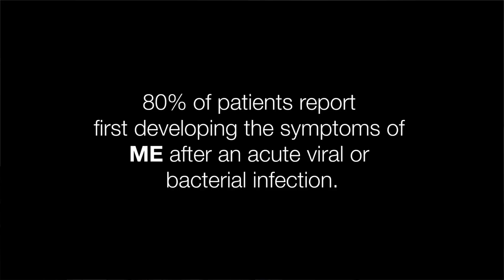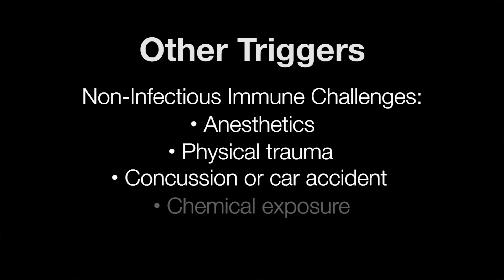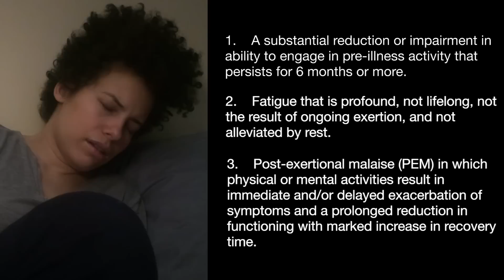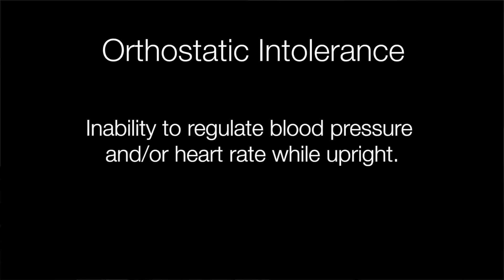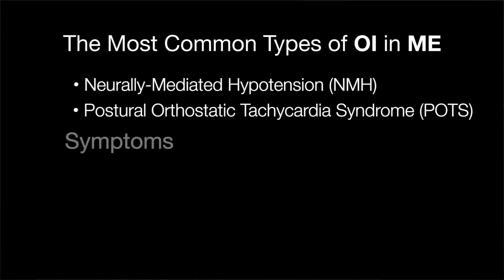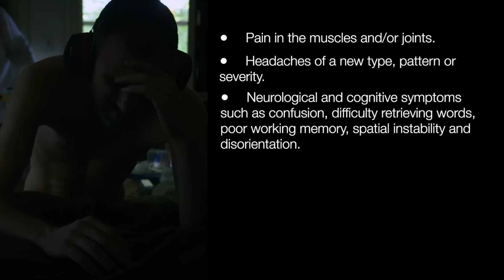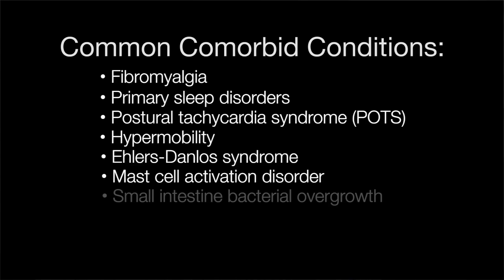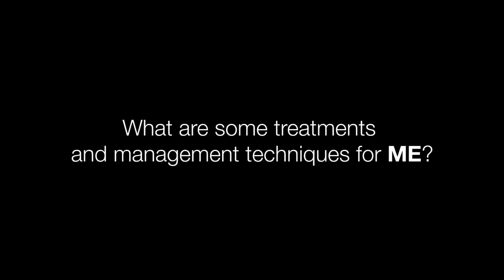Diagnosis and Management of Myalgic Encephalomyelitis and Chronic Fatigue Syndrome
This video on the diagnosis and management of myalgic encephalomyelitis and chronic fatigue syndrome is part of the Unrest Continuing Education module, made available through the American Medical Women’s Association and Indiana University School of Medicine, and in partnership with MEAction. to register to watch Unrest online for free and receive Continuing Education credit.

Are you a patient or ally interested in organizing Continuing Education screenings of Unrest for medical providers?